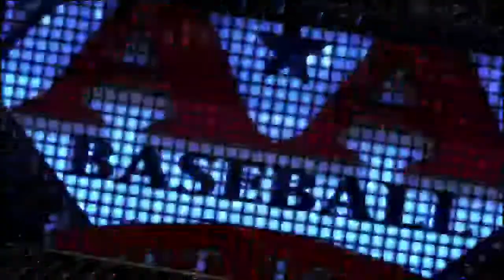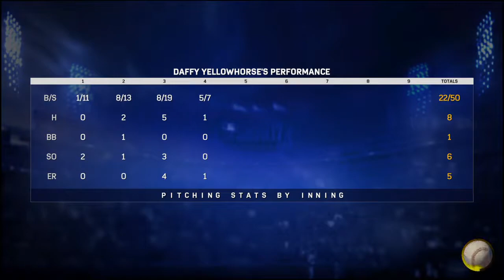MLB The Show 17: Erie SeaWolves @ Binghamton Rumble Ponies. August 9, 2017.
Pitching against Erie. Ever seen a balk called in Road to the Show?